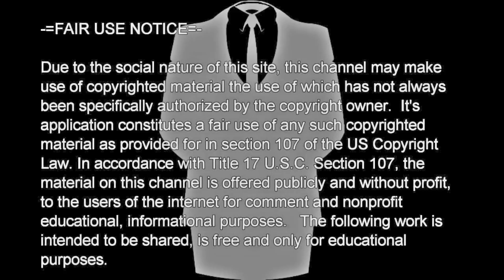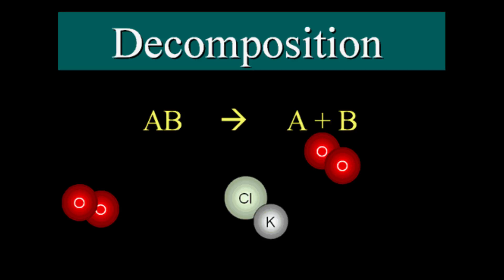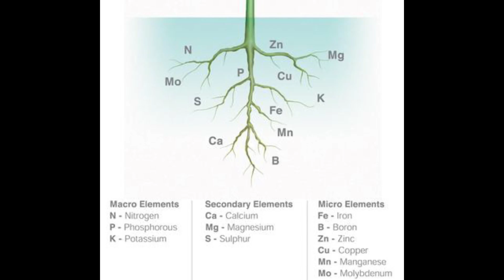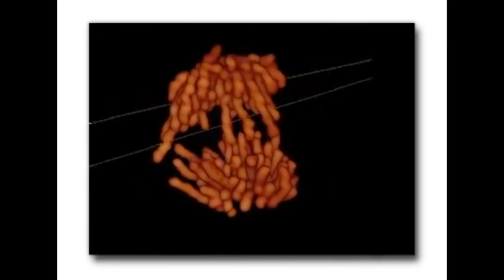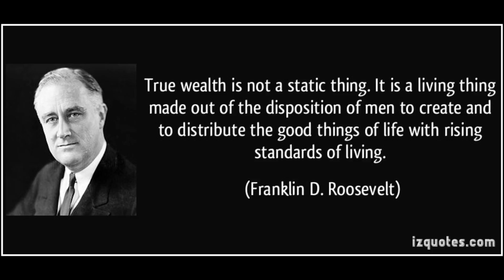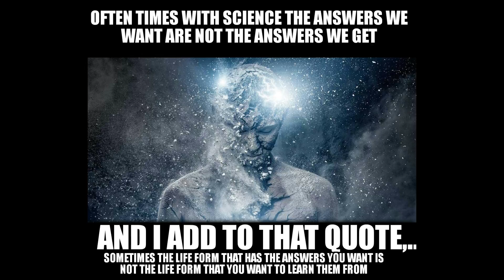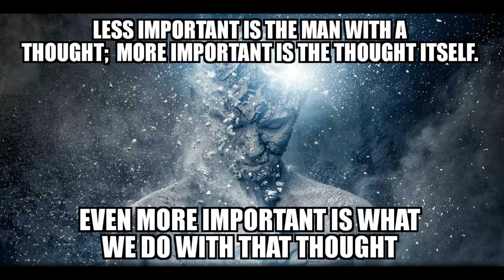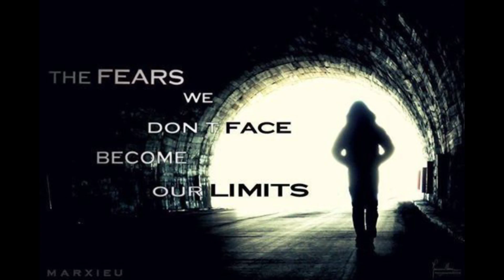Denihilizing Death with Logic & Science (There is life after death)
We know what happens when we die; there is no debate to be had anymore. OBSERVE! Scientific morality, solace in science and the wealth of intention for the future. In under 12 mins.

Big thanks to nightshader1 of youtube for allowing the use of his cover of The matrix theme song (dubbed to death). Check out his channel for more epic covers!

Here is a video in regards to religion,.. you may not be ready for this one but have fun with the growing pains! You can do it!

If you have watched all of this and you still feel the need to argue over your insane beliefs/opinions then watch this video series on critical thinking and this stand alone video about sports driven mentality brainwashing.